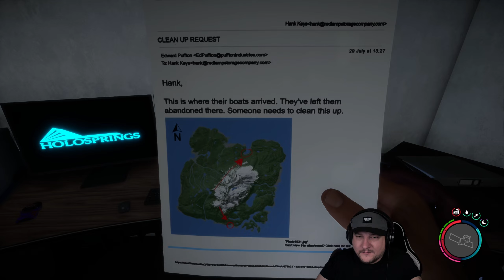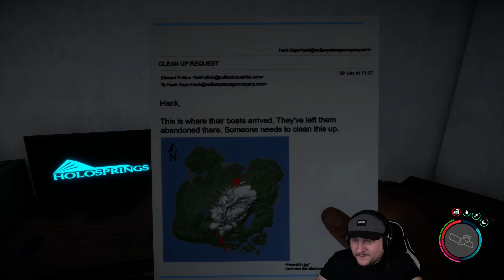Sons of the Forest S2E23 - Mr. & Mrs. Puffton Heiße Party im Lebensmittel Bunker 😱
Sons of the Forest Deutsch 1.0 Gameplay - mit Eurem OSGameBro ! Sons of the Forest 1.0

Oh nein... NEIN NEEEEIIIINNNN 😱
Heute ist ein schöner Tag, die Sonne lacht uns ins Gesicht und wir ziehen los in die Wildnis. Auf der Suche nach dem Gleiter und der Machete ist wieder einiges los. Viel spaß beim zuschauen 😁

Eine völlig neue Erfahrung von den Machern von „The Forest“

Ein Survival-Horror-Simulator

Bekämpfe Dämonen

Bauen und fertigen

Verwende Stöcke, um Feuer zu machen. Benutze eine Axt, um Fenster und Öffnungen deiner Konstruktion hinzuzufügen. Baue eine kleine Hütte oder einen ganzen Komplex am Meer, du hast die Wahl.
Wechselnde Jahreszeiten

Fange im Frühling und Sommer frischen Lachs direkt aus den Flüssen. Sammle und lagere Fleisch für die kalten Wintermonate. Du bist nicht allein auf dieser Insel und wirst auch nicht der Einzige sein, der nach einer Mahlzeit sucht, wenn der Winter hereinbricht und Nahrung und Ressourcen knapp werden.
Koop-Gameplay

Überlebe allein oder mit Freunden. Teilt Gegenstände und arbeitet zusammen, um Verteidigungsanlagen aufzubauen. Gebt einander Rückendeckung, um die ober- und unterirdische Welt zu erkunden.
Der Entwickler beschreibt die Inhalte wie folgt:

Sons Of The Forest contains intense violence, blood and gore, as well as horror themes and occasional nudity.

Sons of the Forest 1.0 Gameplay Deutsch - mit Eurem OSGameBro ! Sons of the Forest 1.0